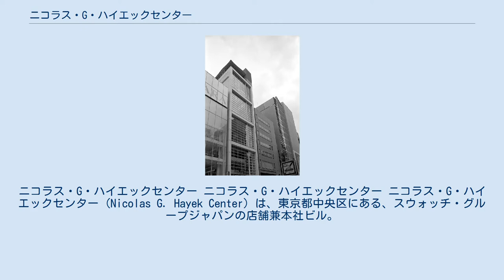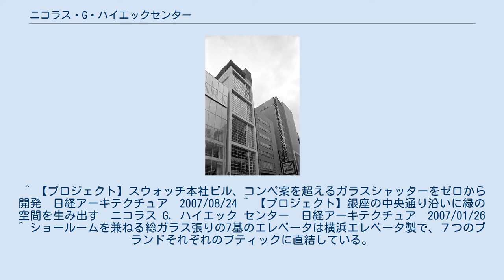ニコラス・G・ハイエックセンター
スウォッチ・グループ
ニコラス・G・ハイエックセンター ニコラス・G・ハイエックセンター ニコラス・G・ハイエックセンター (Nicolas G. Hayek Center) は、東京都中央区にある、スウォッチ・グループジャパンの店舗兼本社ビル。
地上14階、地下2階。
2007年竣工。
 スウォッチグループ創業者のニコラス・G・ハイエックの名を冠しており、同グループのブランドのブティックや、カスタマーサービスセンター、オフィス・本社機能を備える。
また、最上階にはイベントスペース「シテ・ドゥ・タン ギンザ」が設けられており、イベントやエキシビジョンなどが開催される。
 2007年5月24日、東京都中央区銀座7-9-18にオープン。
設計は指名コンペで選ばれた坂茂建築設計が手がけ、コンサルタント会社のハイエック･エンジニアリングが発注者であるスウォッチグループジャパンをサポートした。
前面は1階から14階までが全開放可能なガラスシャッターの外壁になっており、ビル側壁の内側には1階から13階まで4層に分かれた壁面緑化のアトリウムが設けられている。
1階部分には、外壁を開放することで銀座中央通りと裏通りを通り抜け出来る“時の道”「アベニュー・ドゥ・タン」がある。
ニコラス・G・ハイエックセンターでブティック展開する7つのブランドのショールームがガラス張りの空間として存在し、全てのブランドがエントランスにて一堂に会した空間となっている。
2009年日本建築学会賞(作品賞)を受賞。
 ^ 「シテ・ドゥ・タン」はフランス語で「時の都市」の意。
 ^ 【プロジェクト】スウォッチ本社ビル、コンペ案を超えるガラスシャッターをゼロから開発　日経アーキテクチュア　2007/08/24 ^ 【プロジェクト】銀座の中央通り沿いに緑の空間を生み出す　ニコラス G. ハイエック センター　日経アーキテクチュア　2007/01/26 ^ ショールームを兼ねる総ガラス張りの7基のエレベータは横浜エレベータ製で、７つのブランドそれぞれのブティックに直結している。
 ^ 第50回「エレベーターはショーケース　?ニコラス・G・ハイエック センター」2007年7月9日